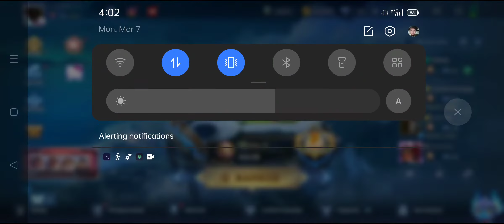Tank role pa talaga ang gusto nila ipagamit saakin ba?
Ano Naman kung Tank Role, baka nga ako pa maging Most Valuable Player nito e. Alright Babush..